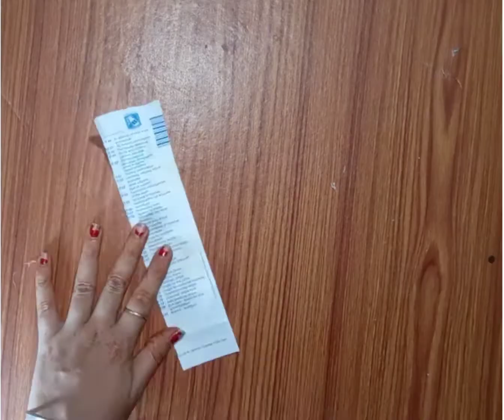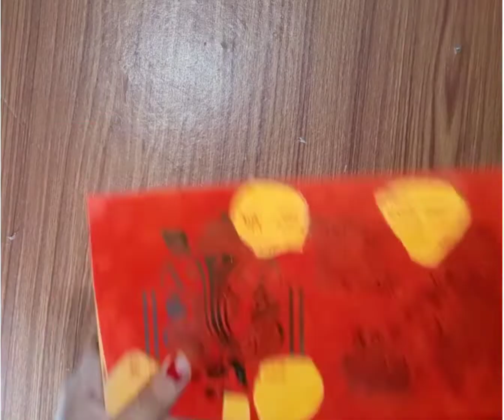Diwali Decoration Idea💡 DIY Diwali Decoration | Diwali Decor | Diwali Wall Hanging